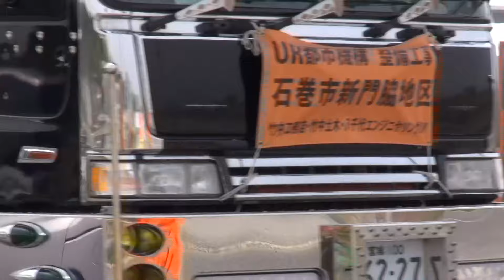「みんなの公園づくり」ワークショップ～第1回（東日本大震災復興支援） /日本ユニセフ協会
東日本大震災で大きな被害を受けた宮城県石巻市門脇地区の再開発事業の一環として、新たに設置される公園づくりに地元の子どもたちが参加する全６回のワークショップが開催されました。本編は、第１回目のワークショップの記録です。

石巻市立門脇中学校と日本ユニセフ協会は、震災復興プロセスへの子ども参加の取り組みの一環として2015年5月8日から7月10日まで、「子どもたちが描くみんなの公園」ワークショップ（全6回）を実施しました。

ユニセフ（国連児童基金）は、世界150以上の国と地域で展開する支援活動の中で、子どもたちが支援を受ける側としてだけではなく、様々な活動のプロセスにも参加し、支援や施策そのものにも子どもたちの声が取り入れられる機会づくりに力をいれています。ユニセフ本部の支援を受け東日本大震災発生直後に被災地支援を始めた日本ユニセフ協会（東京都港区・赤松良子会長）も、こうした考え方に基づき、2011年後半より、「まちづくり学習」「子どものまち」「冒険遊び場」の3つを柱とする「子どもにやさしい復興計画」支援を展開。都市計画・まちづくり学習の専門家である山形大学の佐藤教授や子ども環境学会「東日本大震災復興プラン国際提案競技」コンペで最優秀賞を受賞した竹中工務店と協働で、子どもたちの声やアイディアを地元行政と共有する活動を続けています。
「まちづくり学習」では、被災した公立小中学校を統合した小中一貫校づくりを進める岩手県大槌町の要請を受け、2011年末から2012年頭にかけ「未来の教室を考えよう」ワークショップを実施。子どもたちのアイディアも生かされた新校舎が、2016年秋に完成する予定です。また2012年からは、宮城県仙台市内で最も大きな津波被害を受けた若林区の中で、大きな被災は免れながらも、復興住宅の整備や地下鉄の新路線の建設などで周辺のまちの姿が大きく変わりつつある七郷小学校の子どもたちを対象に、「未来の七郷まちづくり」ワークショップを実施しています。（本年3月の『国連防災世界会議』会場でも、その成果の一部を発表しました）

津波に加え大きな火災により甚大な被害を受けた宮城県石巻市門脇町をはじめとする「新門脇地区」と呼ばれる地域では、2013年9月、大規模な区画整理事業が始まりました。

日本ユニセフ協会では、震災発生直後から学校や給食の再開支援など様々な形で協力・連携してきた石巻市はじめ関係各所に、大槌町や七郷小学校の事例を参考に、新門脇地区の復興事業でも“子どもの参画”の機会を創出することを提案。『子どもたちが描くみんなの公園』ワークショップを実施する運びとなりました。

本ワークショップには、震災時の火災で全焼し本年3月で廃校となった門脇小学校の最後の卒業生も通う、門脇中学校の1年生（3クラス・81名）が参加。全6回のワークショップを通じて、自分の意見や考え方を発表することの大切さと「まちづくり」の基本的な考え方や手法などを学びながら、そこに住む人たちのための「みんなの公園」の姿を模型で形にしています。